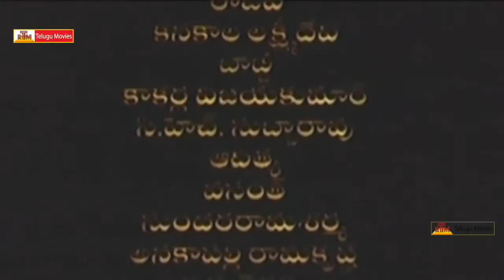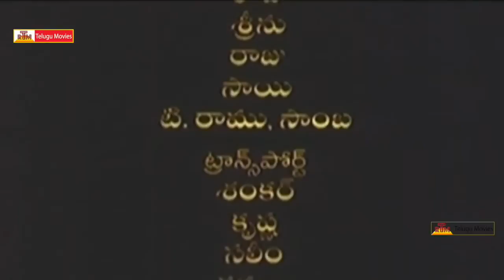Police Lock Up Movie Part-26 _ VinodKumar, Vijayasanthi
Police Lock Up Starring Vijayashanthi, Vinod Kumar . Directed Kodi Rama Krishna & Produced by M. S. Raju under the banner Sumanth Arts. Music composed by Raj - Koti.